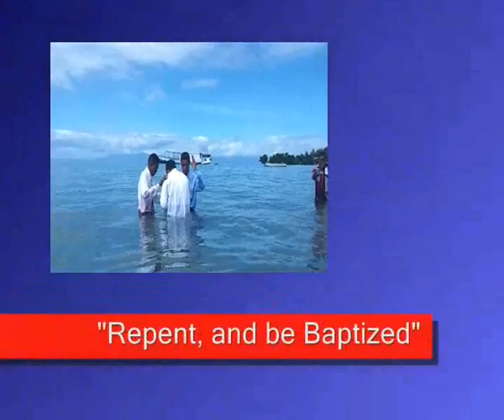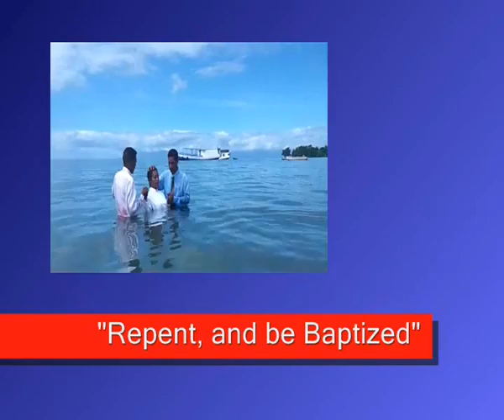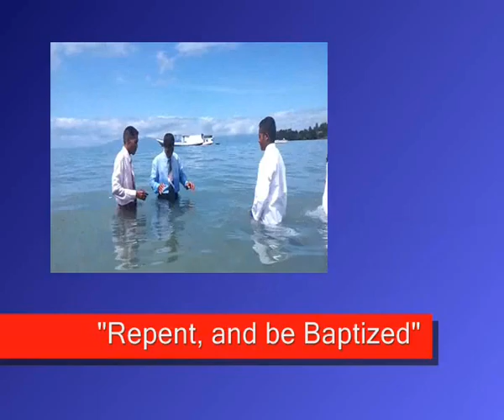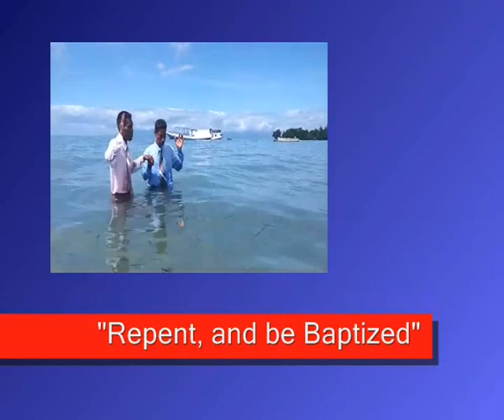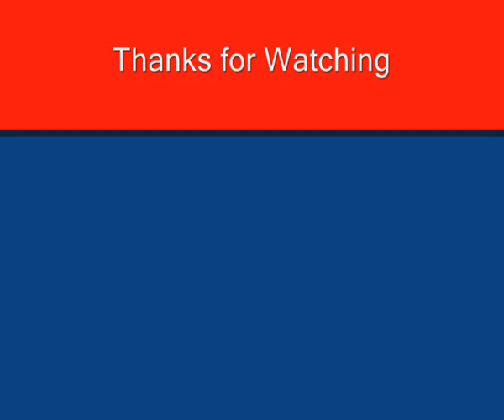Today is the day of salvation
Atauro 14 June 2015